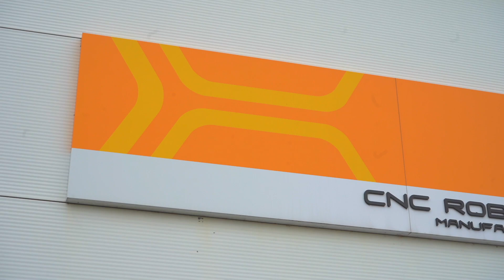CNC Robotics 3DGBIRE and Meltio collaborate on the UK's first robotic Meltio engine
Introducing the first Robotic Meltio system in the UK!

We recently went to visit Philippa Glover at CNC Robotics Ltd. the UK's leading integration company specialising in advanced machining applications! Take a look at this incredible footage of the CNC Robotics Ltd. system! 😃

"The combination of the robotic engine and Meltio will enable manufactures to print metal at a large scale" - Managing Director, Philippa Glover

Come and visit us at TCT on the 28th of September where you will be able to see the UK's first Robotic Meltio system! 🙌